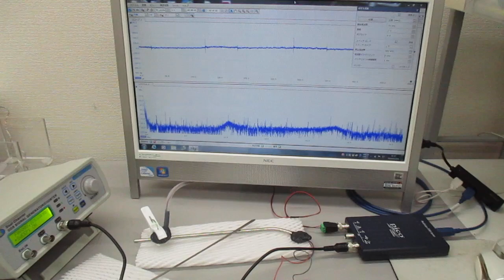オーダーメード対応超音波発振制御プローブの製造技術（特性テスト）